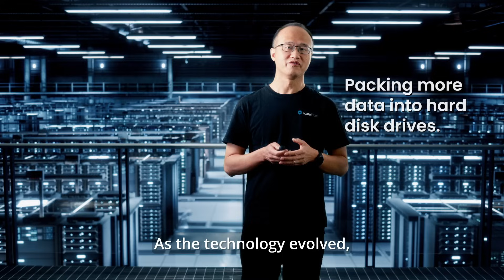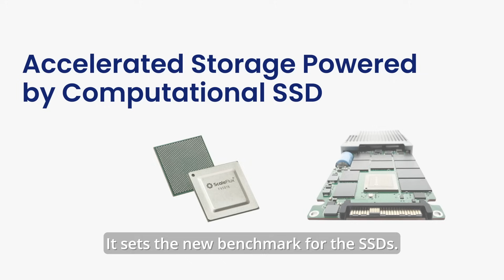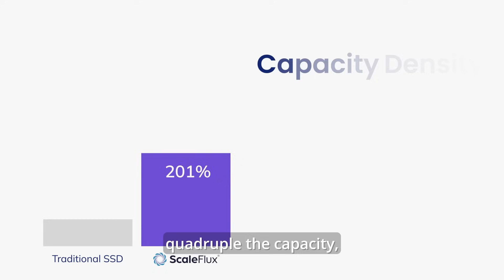ScaleFlux CSD5000 Product Release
In this exciting video, Hao Zhong, CEO & co-founder of ScaleFlux, proudly unveils the revolutionary SSD, CSD5000, a cutting-edge innovation set to redefine industry standards.

The CSD5000 boasts unparalleled performance, integrating advanced technology with user-friendly design to enhance productivity and efficiency.

Key features include a state-of-the-art processing unit, and robust security measures, ensuring seamless operation and data protection. Hao highlights the innovative aspects of the CSD5000, emphasizing its potential to transform workflows and deliver exceptional results for the AI/ML, Cloud and data center infrastructure.